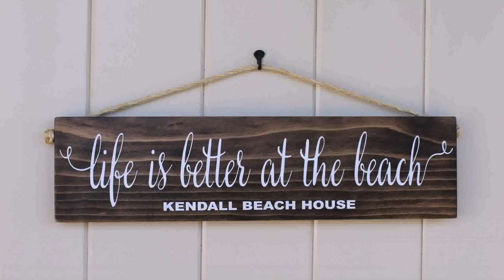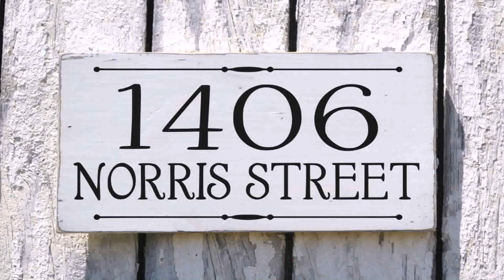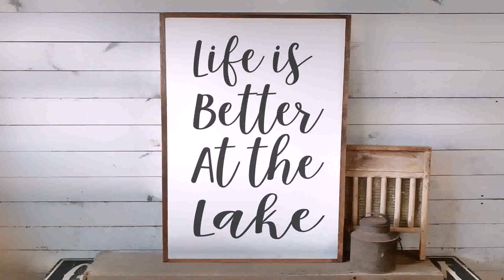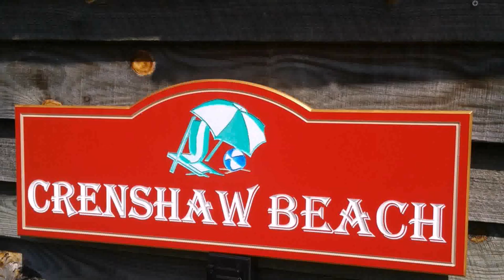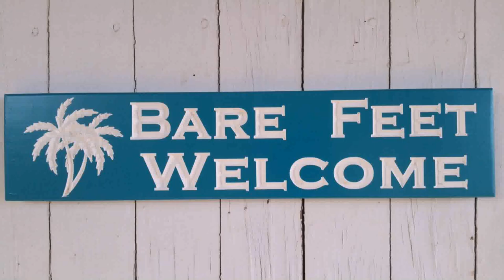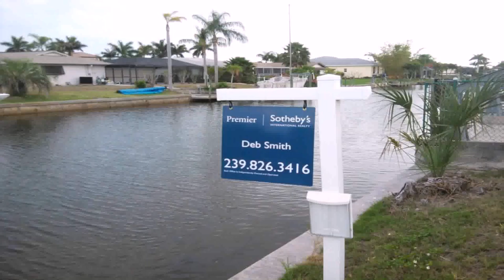Design Your Own Beach House Sign (see description)